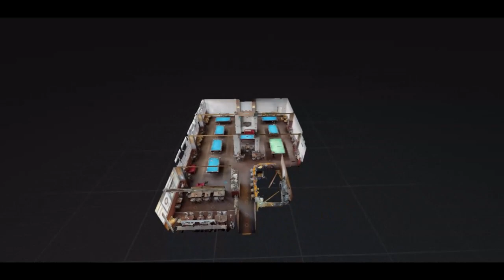Biliard club Point Trenčín